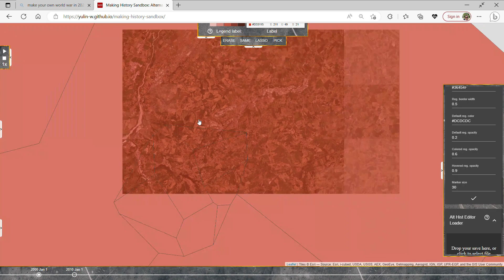what if grecce made an empire in 23 ep.3